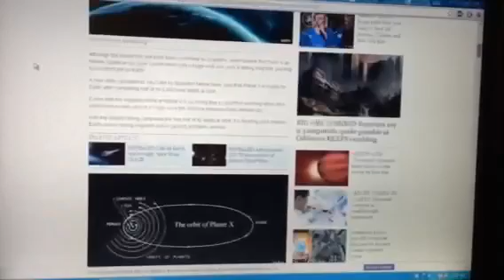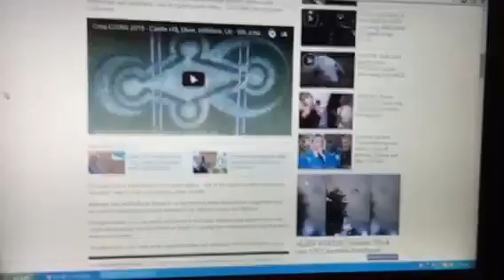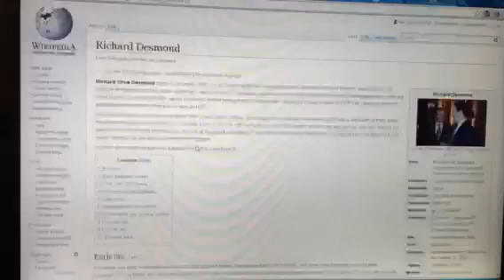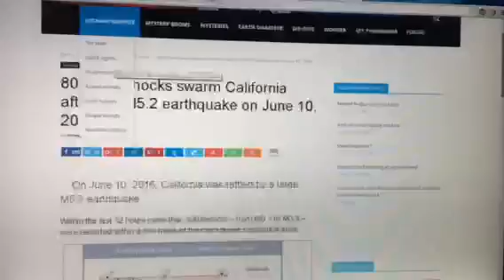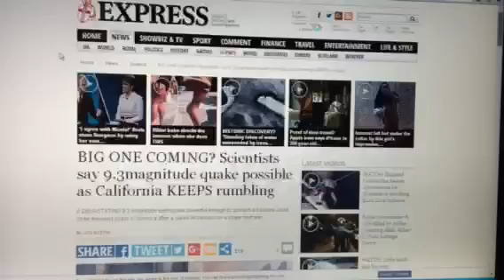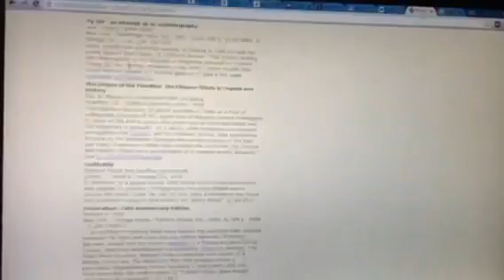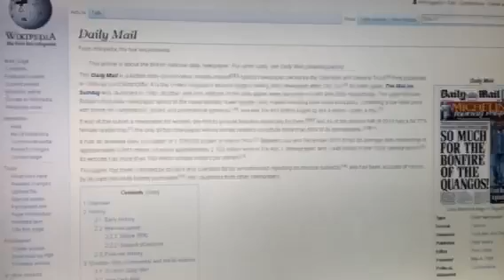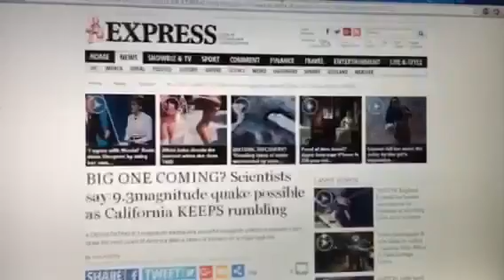Planet X in The News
British online publications talking a lot about Planet X in recent days/weeks.  Are they trying to warn us?